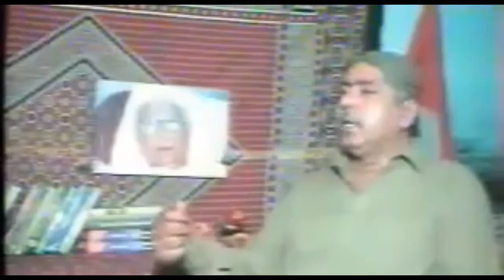Shaheed e Sindh Bashir Khan Qureshi interview in Moro Sindh 5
Interviewed by Sindhi Zafar in Moro Sindh
هي انٽرويو تقريبن ست سال اڳ اپولو چلڊرين اسڪول ۾ ورتو ويو. محترم بشير خان قريشيءَ کان پهريون سوال اشو جي سياست جي باري ۾ پڇيو ويو. سائين ان سوال جو انتهائي سادو ۽ بهترين جواب ڏنو ـ هڪ يادگار انٽرويو ـ